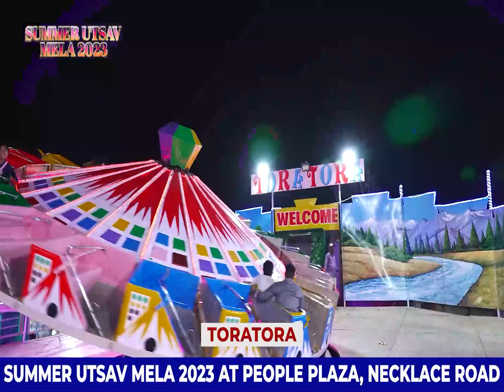Deewar Girne Se Malbe Tale Dab Kar 3 Bacche Hue Zakhmi...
Champapet Maruti Nagar Ke Ilaqe Me K Deewar Munhadim Hojane Se Malbe Tale Dab Kar 3 Bacche Hue Zakhmi.

FOR DETAILS:-
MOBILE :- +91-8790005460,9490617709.